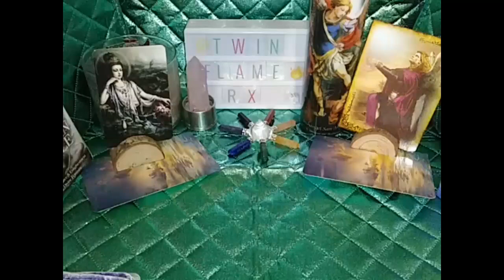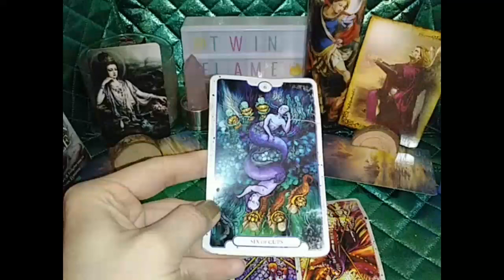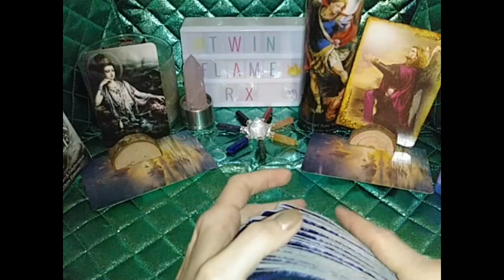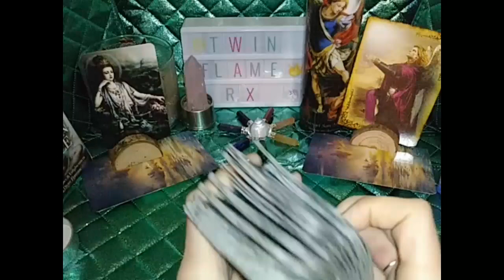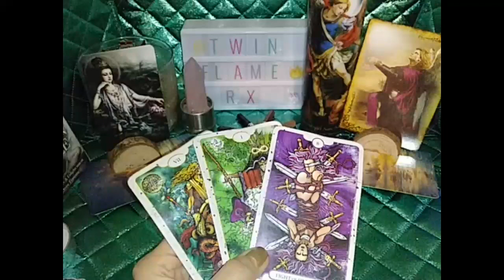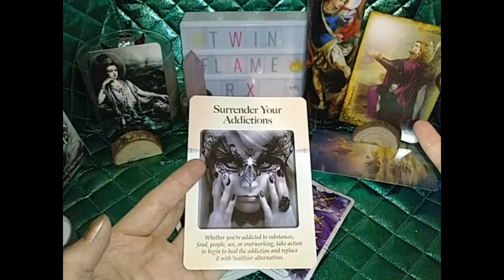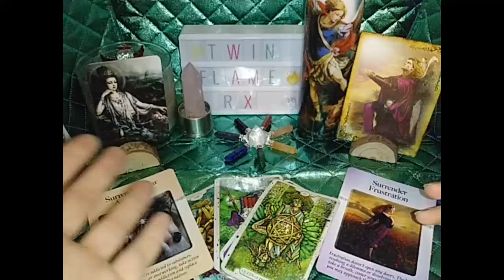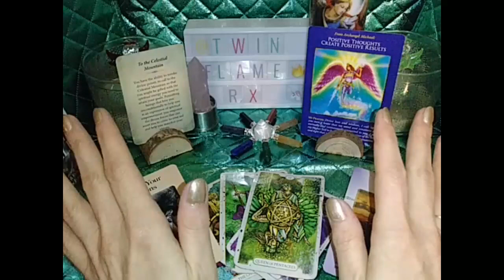DM & DF 🔥Twin Flames🔥 'on the same page' (Cancer Full Moon Lunar Eclipse & next 2wks to 6 mos!)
🔥 January 2020 🔥 Twin Flames Tarot Reading 🔥 Full 🌝 Moon Lunar Eclipse Reading  ~ Twin Flame Tarot ~ Energy ~ DM & DF have been on the same page!

Cards Used:  Zach Wang's Revelations Tarot, Judith Orloff's Power of Surrender Oracle cards, Alana Fairchild's Kuan Yin Oracle; & Doreen Virtue's Archangel Michael Oracle cards.

🔥About Lucida:
I'm a Twin Flame, Lightworker, and Psychic (claircognizant, clairvoyant, clairaudient, & clairsentient).  I'm also a Divine Channel with natural energy healing abilities.  I have over 20 years' professional experience doing readings in person, online and via phone.  My mission is to spread love, light and healing to all beings I come across.

🔥THIS CONTENT IS PROPERTY OF:  TWIN FLAME RX, LTD©